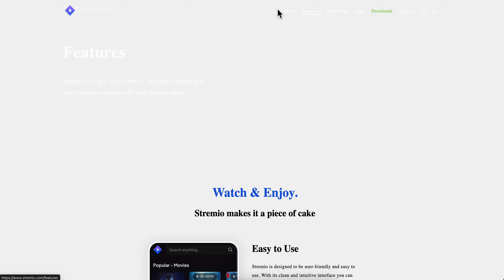How to Watch Movies on Stremio (Best Method)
How to Watch Movies on Stremio

Learn how to easily watch your favorite movies on Stremio with this step-by-step tutorial! Whether you're a beginner or a seasoned user, this video will guide you through the process of accessing and enjoying all the latest films on this popular streaming platform.